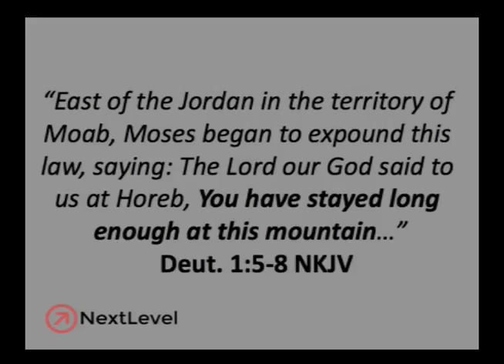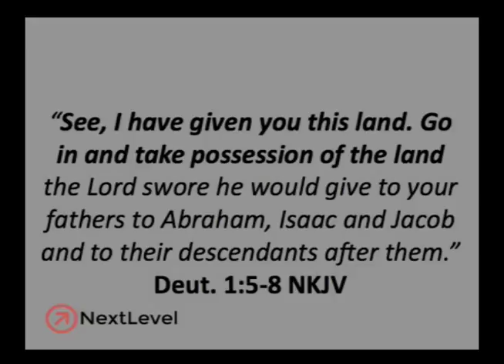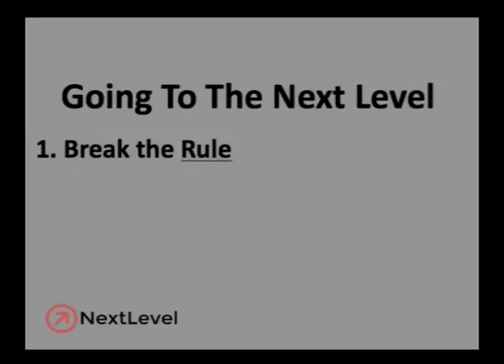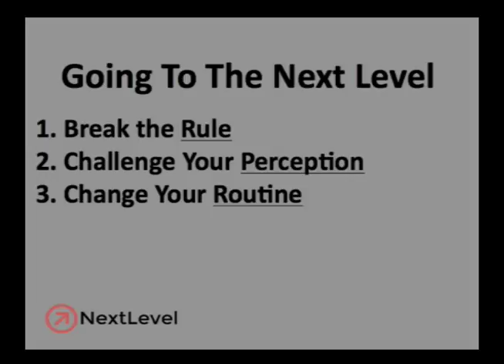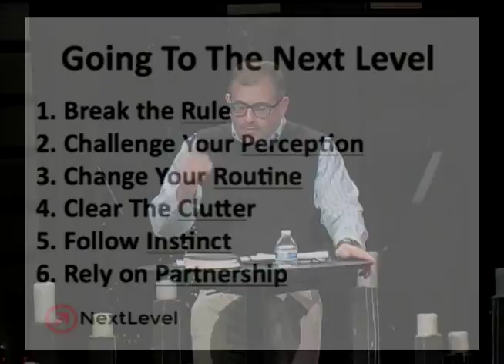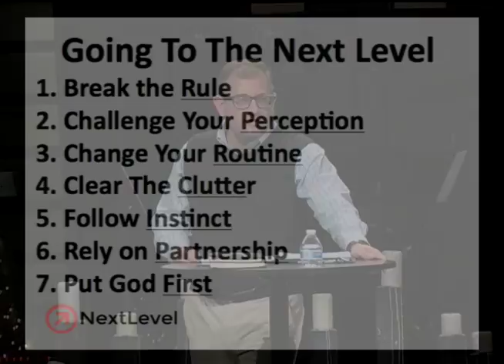The Next Level Part Two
Lead Pastor Michael LoPresti